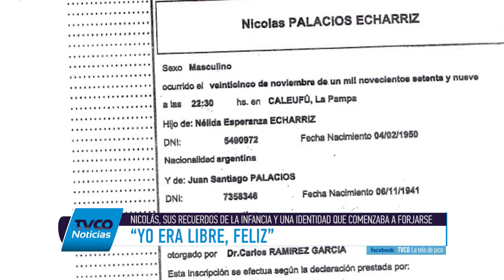La historia de Nicolás Palacios Echarriz